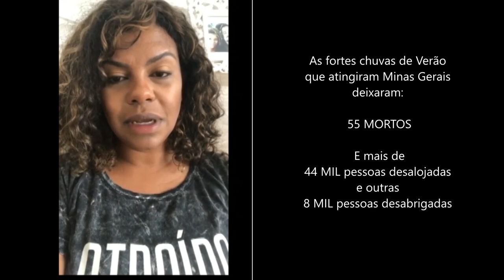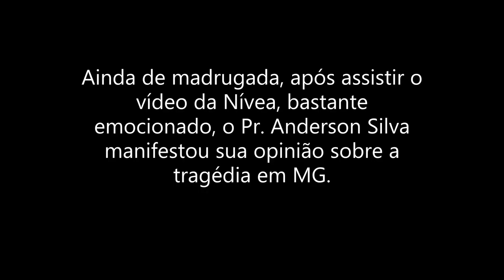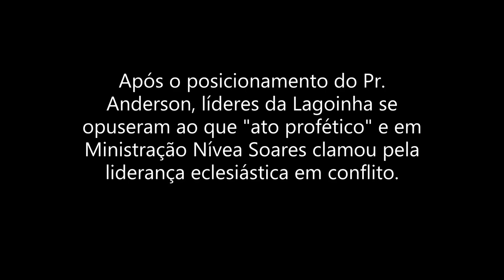Nívea Soares e o Pr. Anderson Silva profetizam "JUÍZO DE DEUS"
Nos últimos dias, um Profecia estremeceu o mundo evangélico, após o Pr, Anderson Silva revelar uma profecia que Deus o entregou no final de 2019.
Muito emocionado, após ouvir a mesma Profecia da cantora e compositora, Nivea Nascimento, o Pr. disse ter ficado comovido e revelou aos milhares de seguidores sobre o inicio do "JUÍZO DE DEUS" em 2020 sobre pastores e cantores que estavam usando o púlpito como CNPJ.

Após a Profecia e repercussão, a Ministra de louvor orou alegando que Deus é o Cordeiro e que Está no Controle de tudo!

É FORTE!!

Olhar: Reprodução/ Instagram

É um imenso prazer te ter no "Xêro", um canal de comunicação inter-religioso com conteúdos sobre fé e religião no Brasil e no mundo.

Vem dar um Xêro na Gente!

"Ao cheiro das águas, brotarás"